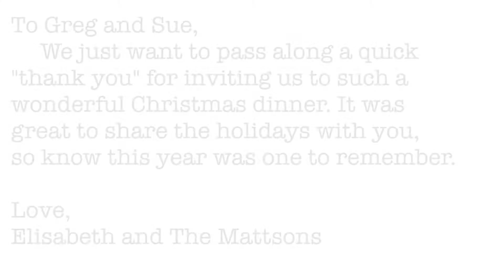Thank You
Peekaboo!!!